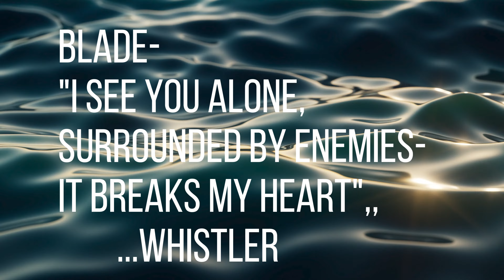DJI FPV AVATA MEDITATION and PRAYER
At the BUDDHIST Temple in Tennessee and it was windy that day. Thank you to the Monks who gave me permission and their Blessing to film here. Very Respectful people-Buddhist